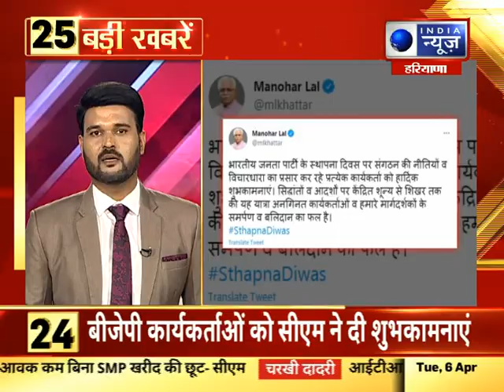Top 25 दिन की बड़ी खबरे 06 अप्रैल 2021 India News Haryana